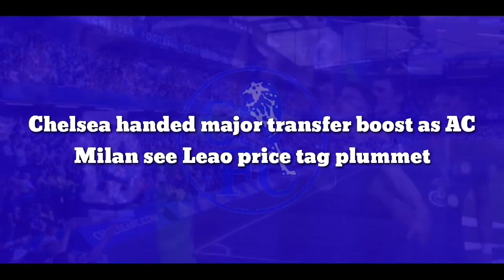GOOD NEWS: Chelsea handed major transfer boost as AC Milan see star price tag plummet